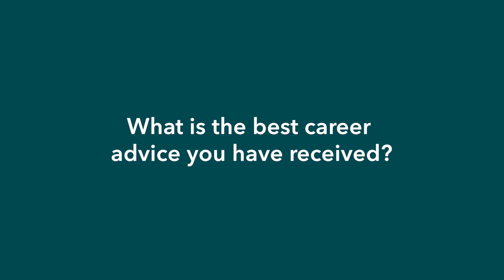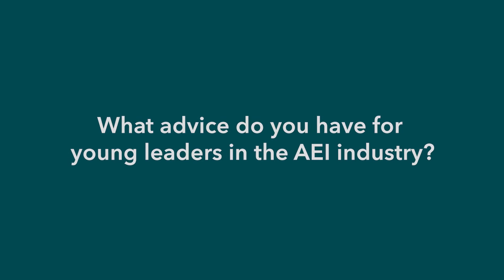Strang Employee Interview: Erica, Executive Vice President, Director of Interior Design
Erica Ostendorf Mullins, Executive Vice President, and Director of Interior Design at Strang talks about the best career advice she has ever received and why she pursued a career in interiors.